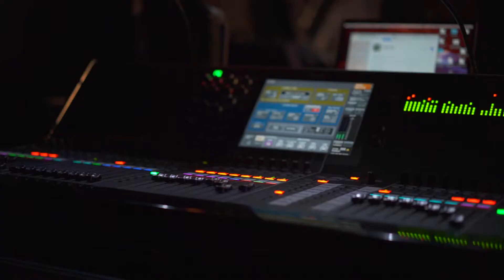Creating a Winter Wonderland Corporate Christmas Party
TLC Create a Fabulous Winter Wonderland Christmas Party
for One of the UK’s Largest Financial Companies